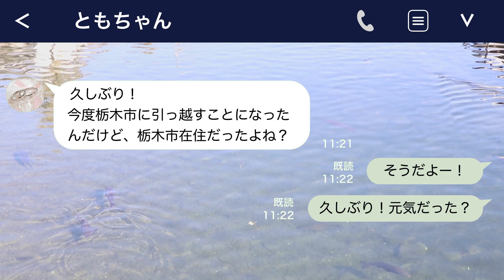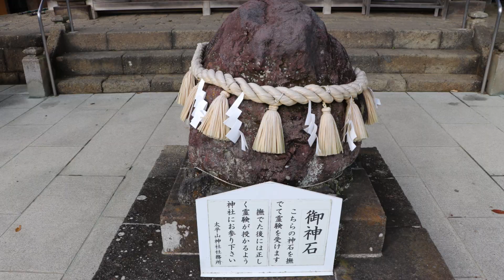栃木市！自然いっぱい！山いっぱい！（太平山・出流・みかも山・巴波川）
「栃木市！大好き！フォト＆ムービーコンテスト」栃木市に住みたい部門賞　入賞作品